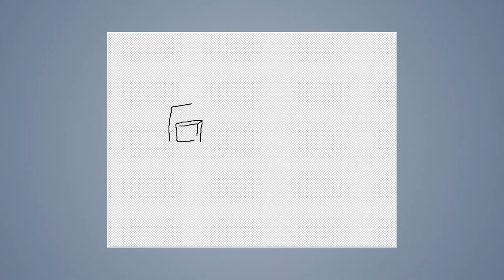Speed draw #64: Watch your back...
JAB-2014